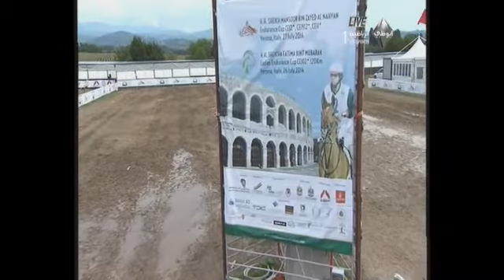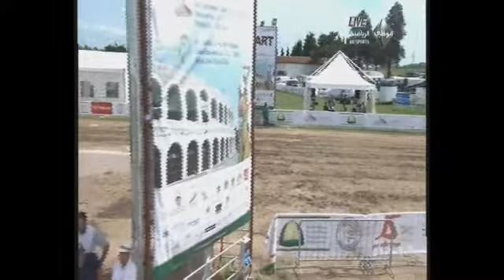H.H. Sheikha Fatima Bint Mubarak Endurance Cup Day 2 Part 1 - Verona Italay